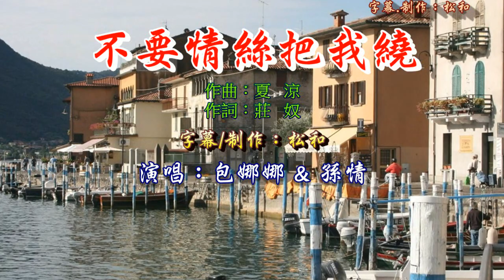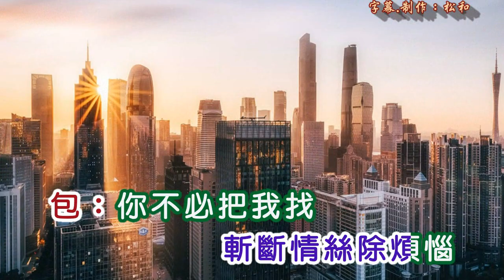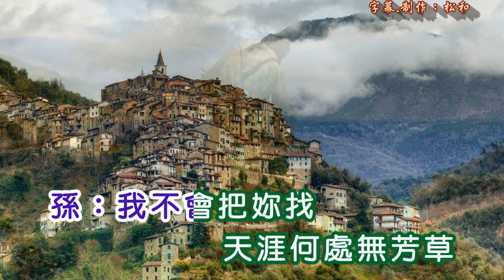包娜娜&孫情 ~ 不要情絲把我繞